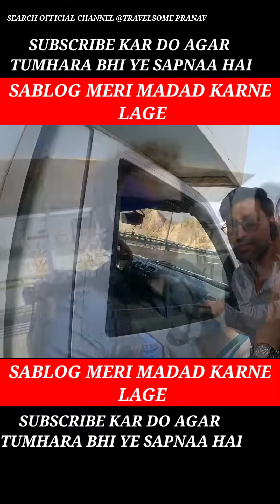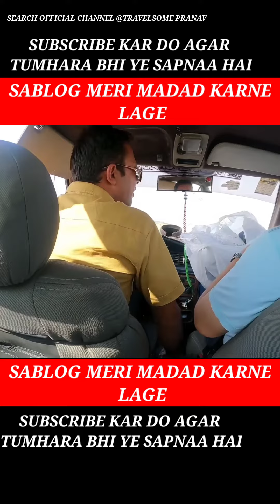Travelsome pranav new video Iran vlog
search real channel _travelsome pranav